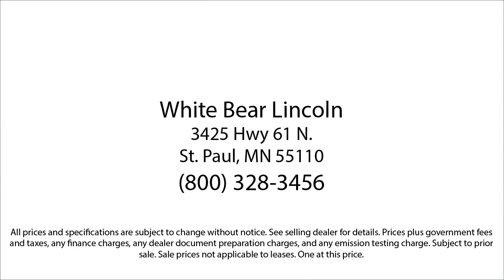2021 Ford EcoSport Titanium White Bear Lake Vadnais Heights Saint Paul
2021 Ford EcoSport Titanium Stock Number: P30278A Vin:MAJ6S3KL1MC400558.